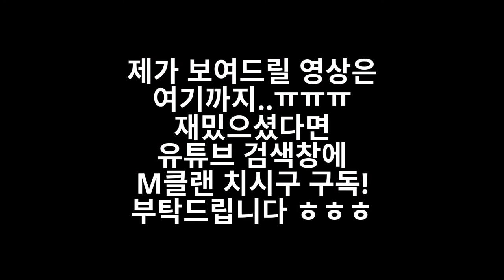『M』생존의 법칙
도움주신 클랜원님들 감사합니다.